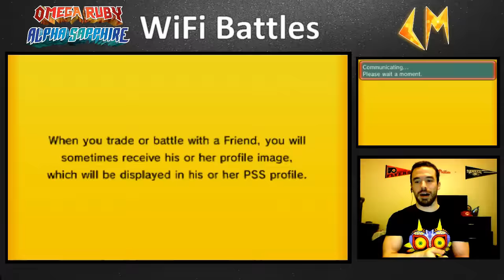Pokemon Omega Ruby and Alpha Sapphire: Season 02 Live WiFi Battle #04: Pyroar-Maniac!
Welcome to Pokemon Omega Ruby and Alpha Sapphire's WiFi Battle series...Season 2! Specs Pyroar leads a new NU squad into battle for the first time, with hopes of roaring to victory!